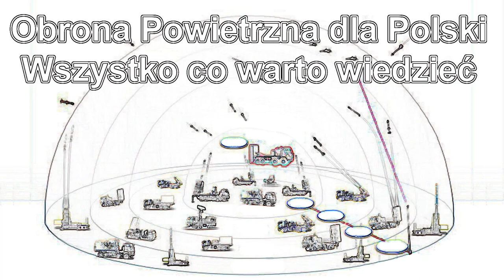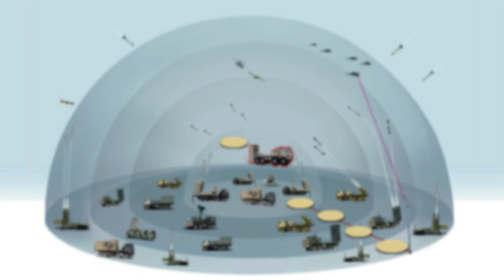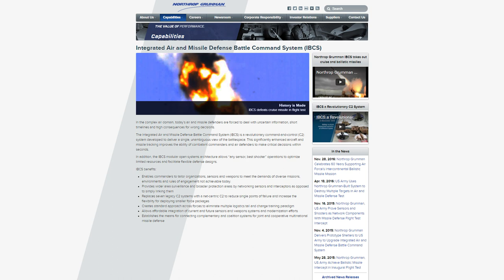Obrona Powietrzna dla Polski - wszystko, co warto wiedzieć (Komentarz)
Możesz również wysłać mi darowiznę przez PayPal na adres lub przez wpłatę na konto lub kupić coś przez linka polecającego, więcej

Facebook jest preferowaną formą kontaktu, czytam wszystko, nie na wszystko odpowiadam (jestem przytłoczony ilością komunikacji z wami)